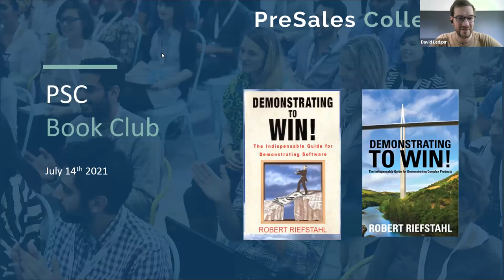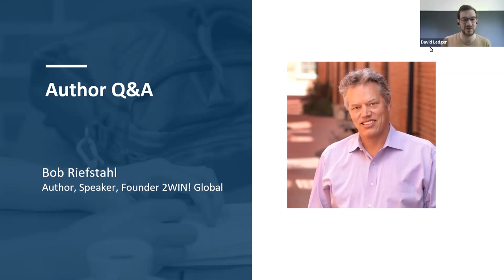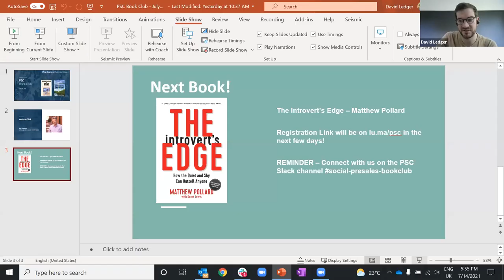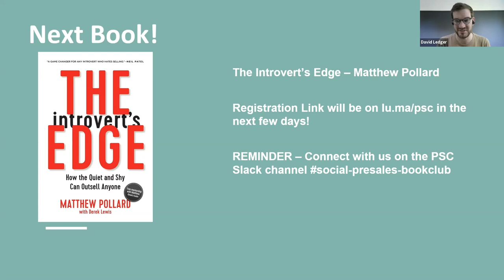PSC Book Club - Demonstrating to Win! by Bob Riefstahl - Author Q&A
Bob Riefstahl founder of 2Win Global and author of Demonstrating to Win! joins the PreSales Collective Book Club to discuss his book with our community.